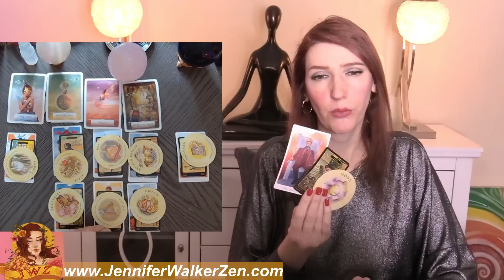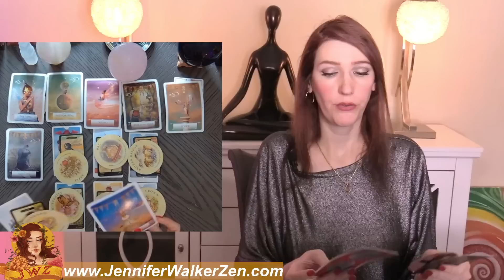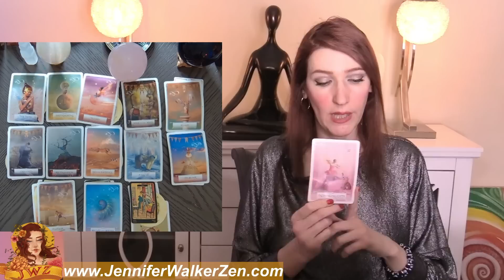GEMINI Can You Feel Your DESTINY Arriving WOW Future Astrology Tarot Predictions New Year Ahead 2023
GEMINI Can You Feel Your DESTINY Arriving WOW Future Astrology Tarot Predictions New Year Ahead 2023. I use Angels, oracle cards, tarot and so much more for this almost personal tarot reading!
My name is Jennifer Walker Zen and I have dedicated my time to bringing psychic predictions and divine messages from the Universe to you. In today's tarot card reading, we'll be looking into your love life during the  Future Astrology Tarot Predictions New Year Ahead 2023 Much can change and happen in a month, that's why each reading contains a tons of clarification of tarot and oracle cards to provide you with as much information about your love life as possible.